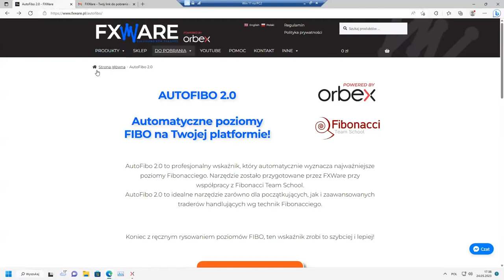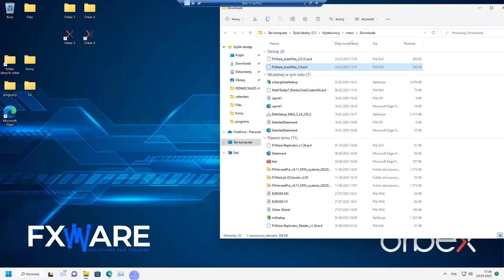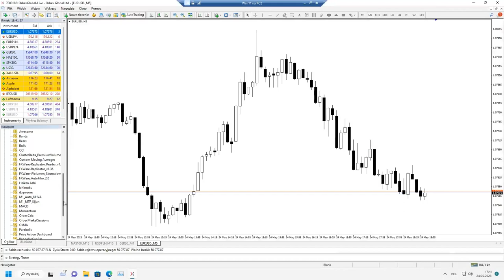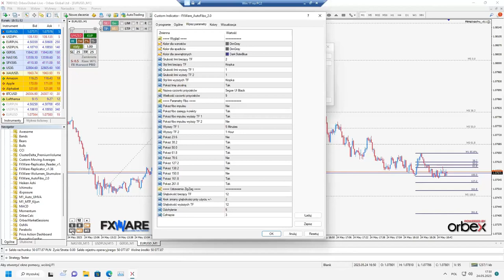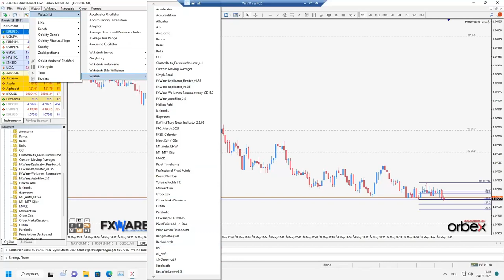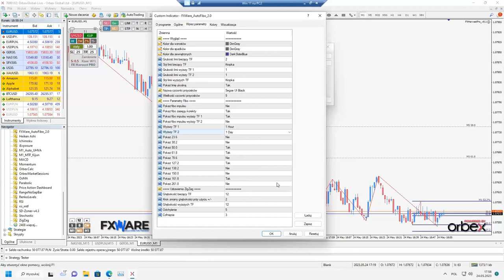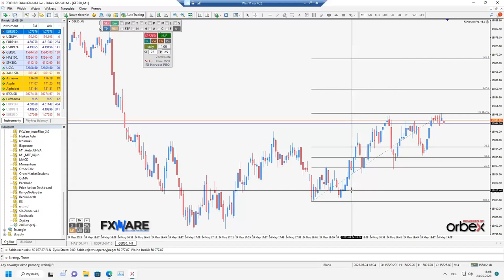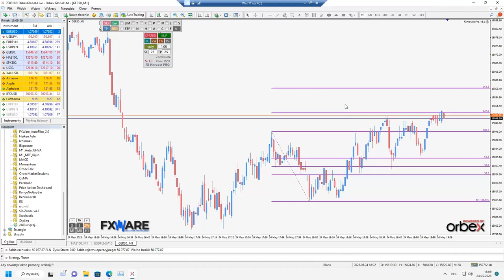AutoFibo 2.0 - DARMOWY i jedyny wskaźnik na MT4 i MT5 jakiego potrzebujesz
AutoFibo 2.0 to DARMOWY profesjonalny wskaźnik, który automatycznie wyznacza najważniejsze poziomy Fibonacciego. To idealne narzędzie zarówno dla początkujących, jak i zaawansowanych traderów handlujących wg technik Fibonacciego. Koniec z ręcznym rysowaniem poziomów FIBO, ten wskaźnik zrobi to szybciej i lepiej!